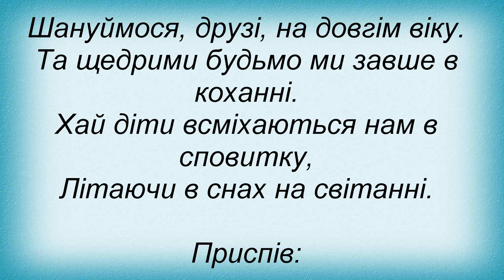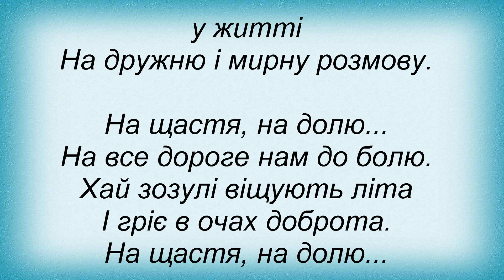Слова песни Павло Мрежук - На Щастя, На Долю